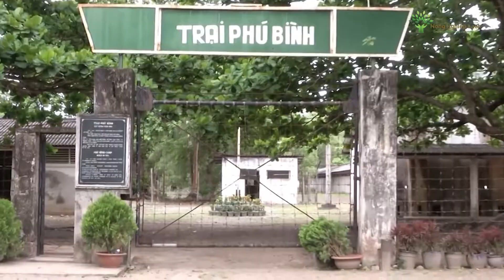CÂY SÂM ĐẤT "BÉN RỄ" Ở ĐẤT CÔN ĐẢO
Sâm đất còn gọi là cây quả nổ. Sâm đất có củ tròn dài 3cm, thân cao 50cm, có lông, phiến lá bầu dục, mặt trên có lông thưa. Những năm gần đây, loại cây này đang được trồng nhân rộng ở Côn Đảo.